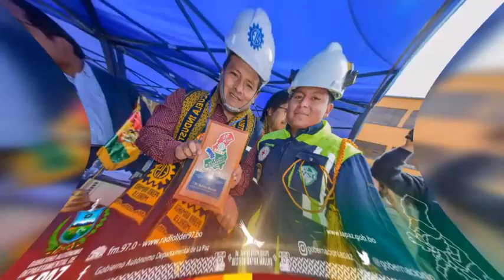Entrega de equipamiento y refacción de infraestructura intituto tecnologico pedro domingo murillo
En cumplimiento de la misión y los objetivos del Plan Yachay Pacha, el gobernador de La Paz, Santos Quispe, visitó este martes el Instituto Tecnológico “Escuela Industrial Pedro Domingo Murillo” para realizar la entrega protocolar de equipamiento y refacción de infraestructura para el beneficio de más de 4.000 estudiantes de esta casa de estudios superiores.